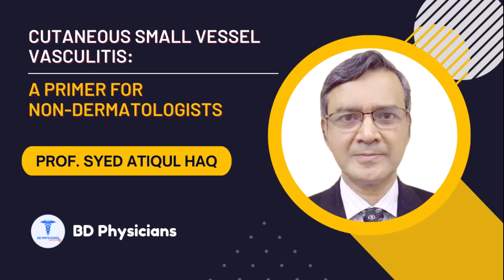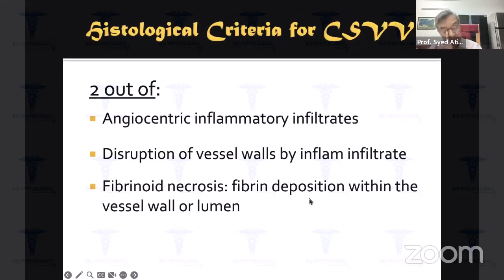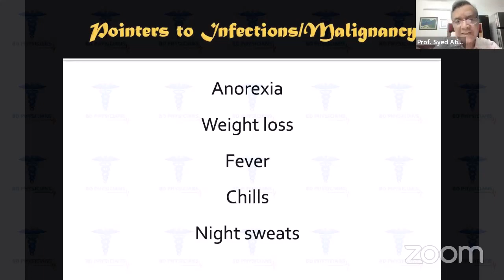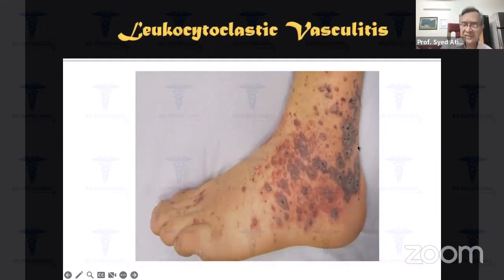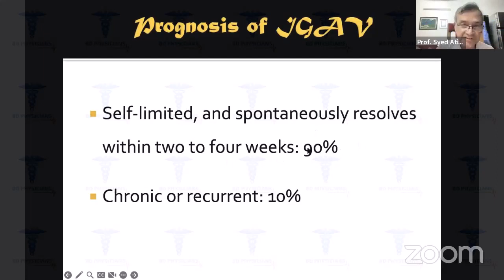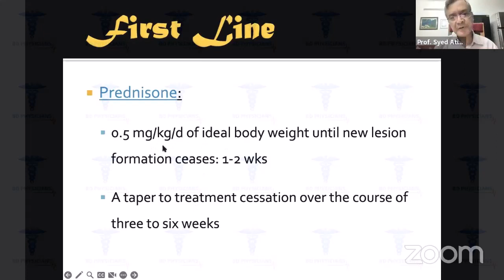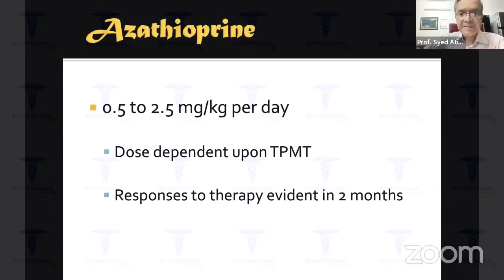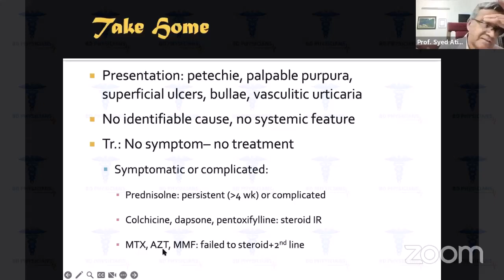Cutaneous Small Vessel vasculitis: a primer for non-dermatologists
Speaker: Prof. Syed Atiqul Haq